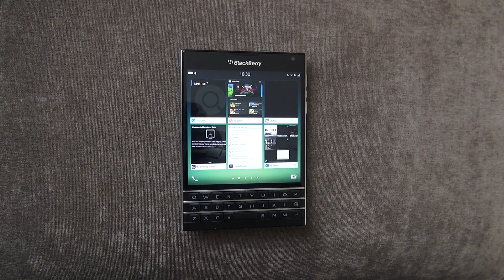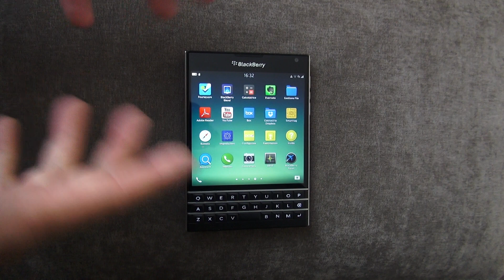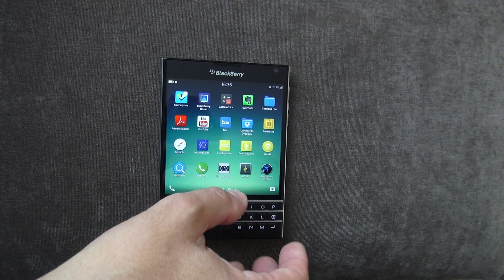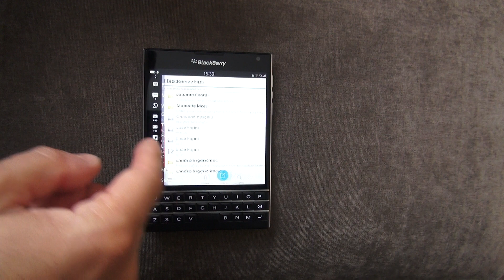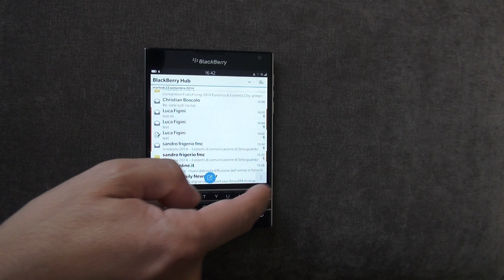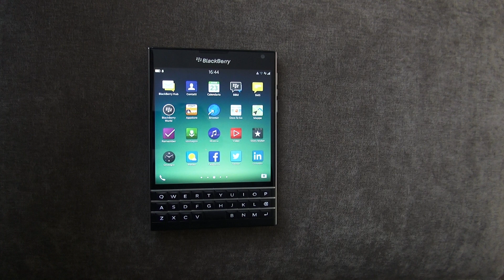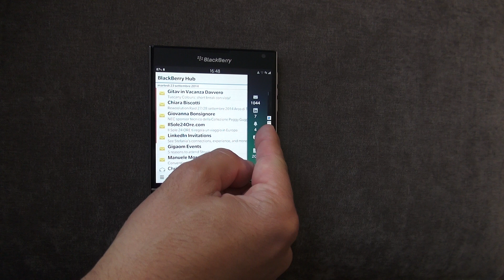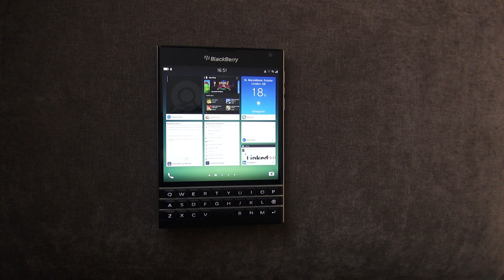BlackBerry Passport - Videorecensione esclusiva - Cellularemagazine.it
In diretta dall'evento di Londra di presentazione del nuovo smartphone Passport di BlackBerry ecco la nostra videorecensione in esclusiva